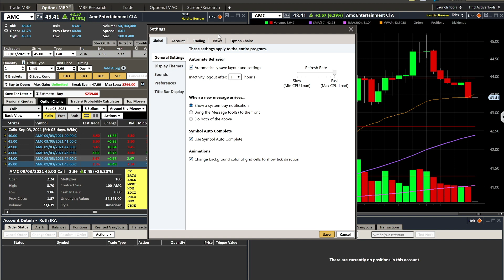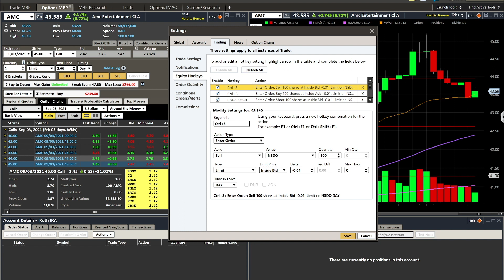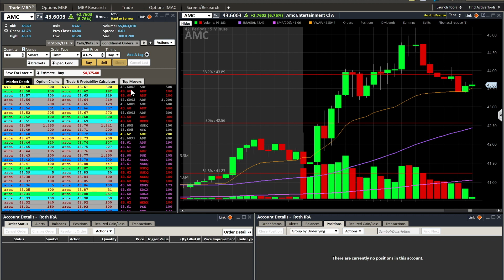Setting up Delta on HotKeys with Schwab SSE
What is the delta and what does it mean when you are setting up your hotkeys with Charles Schwab Broker Platform Street Smart Edge?